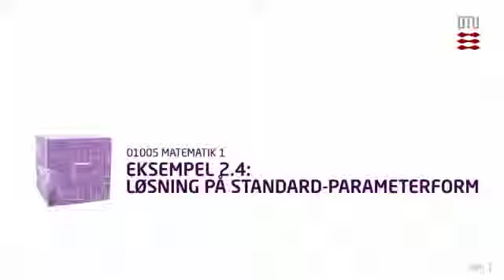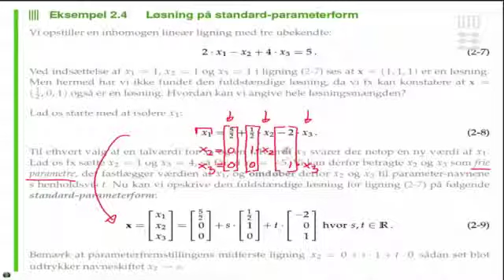Eksempel: Standard-parameterform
Løsning på standard-parameterform (fra ligning)